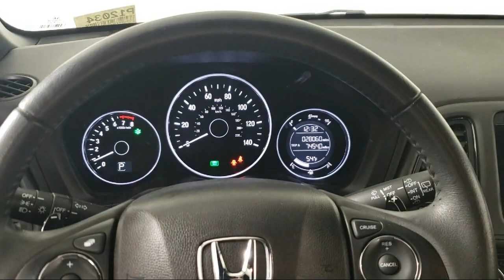2019 Honda HR-V Sport Sport Utility Inver Grove Heights St. Paul Minneapolis Woodbury Burnsville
2019 Honda HR-V Sport Sport Utility Stock Number: P12034 Vin:3CZRU6H17KG705561.